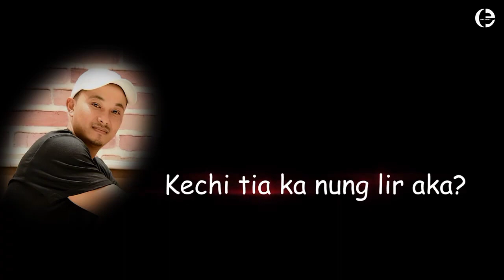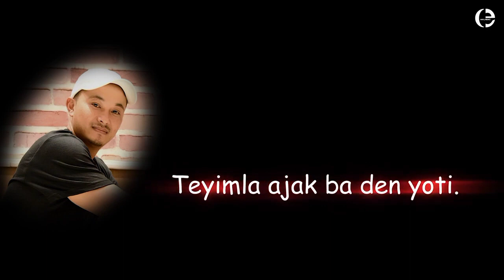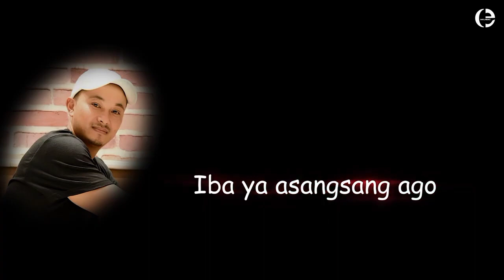Iba ya Asangsang by Lipok Jamir| Ao Song| Lyrics video